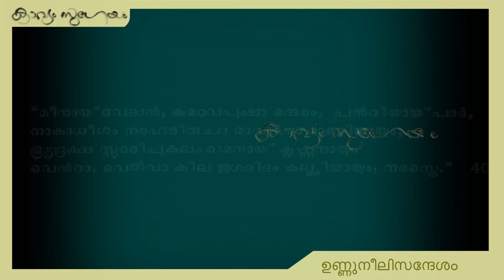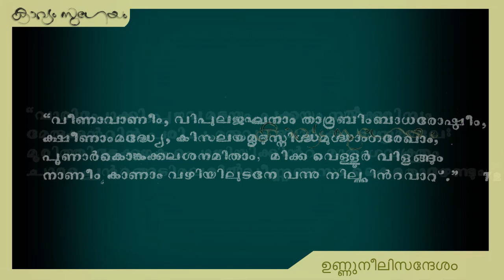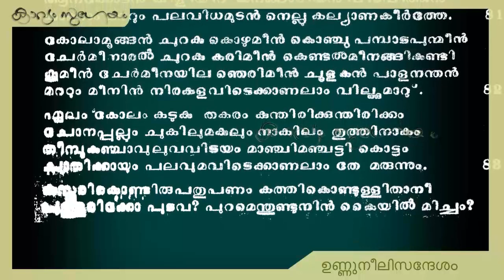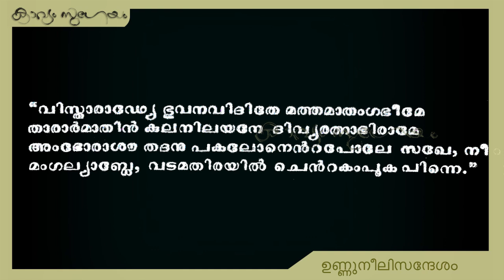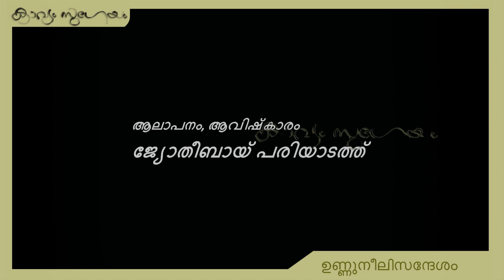മലയാളകവിതയുടെ ചരിത്രവഴികള്‍ VII ഉണ്ണുനീലിസന്ദേശം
, പ്രാചീന മണിപ്രവാള കൃതികളിൽ പ്രമുഖമായ സ്ഥാനം വഹിയ്ക്കുന്നവയാണ് സന്ദേശകാവ്യങ്ങൾ. വളരെ പുരാതനകാലം മുതല്ക്കേ സന്ദേശകാവ്യപ്രസ്ഥാനത്തിനു ഭാരതത്തിന്റെ മറ്റേതൊരു ഭാഗത്തെയും അപേക്ഷിച്ച് കേരളത്തിൽ  പ്രാധാന്യം സിദ്ധിച്ചിരുന്നു. ക്രി പി പത്താം ശതകത്തിലോ പതിനൊന്നാം ശതകത്തിലോ രചിച്ച കേരളീയ കൃതിയായ   ശുകസന്ദേശം പ്രശസ്തമായ സന്ദേശകാവ്യം ആണ് . ഇത്തരം സന്ദേശകാവ്യങ്ങളെല്ലാം തന്നെ   ഭാവാത്മകവും ആതമനിഷ്ഠവുമായ ഗീതികാവ്യരീതിയിൽ കേരളീയകവികൾ ക്കുണ്ടായിരുന്ന സർഗ്ഗശേഷി എടുത്തു കാണിയ്ക്കുന്നവയായിയുരുന്നു . പ്രാചീന മണിപ്രവാള കാലത്തെ ഒട്ടുമിക്ക സന്ദേശ കവനങ്ങളെക്കുറിച്ചും ലീലാതിലകത്തിൽ പറയുന്നുണ്ട്‌.
സന്ദേശങ്ങളുടെ കൂട്ടത്ത്തിലെന്നല്ല മൊത്തം പ്രാചീന മണിപ്രവാള കൃതികൾ പരിഗണിക്കുമ്പോൾ പ്പോലും വളരെയധികം പ്രധാനം എന്ന് കരുതാവുന്ന കൃതിയാണ് ഉണ്ണുനീലിസന്ദേശം . ഈ കൃതിയുടെ കാലത്തെയും കർത്തവിനെയും പറ്റി ഒന്നും പറയാൻ സാധ്യമല്ലെങ്കിലും ഏകദേശം  ക്രി പി പതിന്നാലാം ശതകത്തിനിടയ്ക്കാവണം ഇതിന്റെ രചന എന്ന് കരുതപ്പെടുന്നു .

അവലംബം

1. ഇളംകുളം കുഞ്ഞൻപിള്ളയുടെ ഉണ്ണുനീലിസന്ദേശവ്യാഖ്യാനം
2.മലയാള സാഹിത്യ ചരിത്രം -പി കെ പരമേശ്വരൻ നായർ-സാഹിത്യഅക്കാദമി
3. വിക്കിപീടിയ